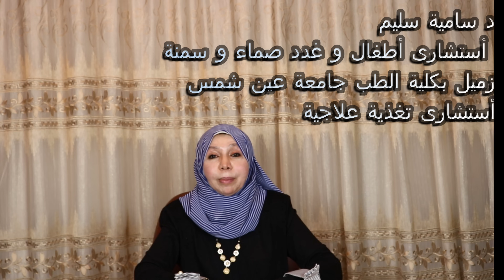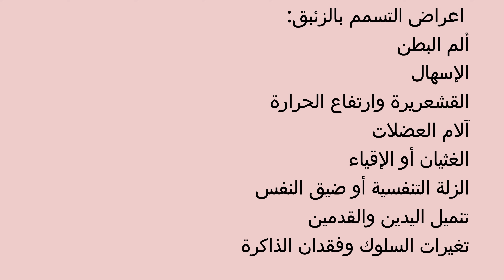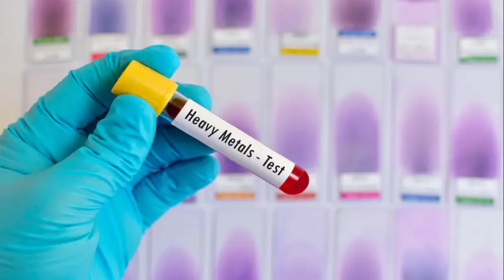ما لا تعرفة عن تسمم الزئبق و كيفية تجنبة و علاجة بطرق طبيعية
الزئبق من اكثر المعادن الثقيلة التى يتعرض لها كثير من الناس و تؤثر على صحتهم وتؤدى لكثير من الامراض
تتحدث د سامية سليم عن اضرار التغرض للتلوث لمعدن الزئبق ويفية الوقاية منه و علاجة

المراجع

28 ش عثمان ابن عفان مصر الجديده ميدان الاسماعليه برج رومي سنتر الدور السابع
ارقام حجز العياده:
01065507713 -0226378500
رفع_الفيديو_يوتيوب2021#​
د_سامية_سليم#
د_ساميه_سليم_DR_SAMIA_SELEEM#